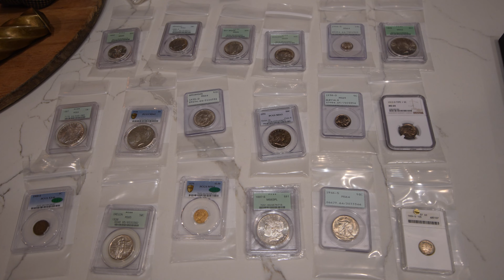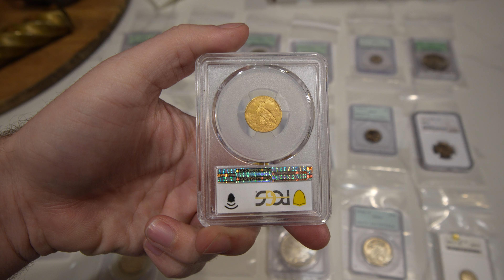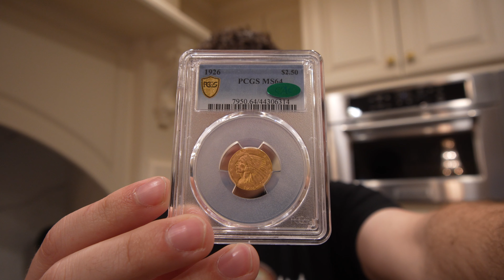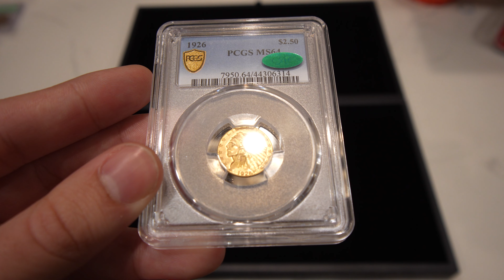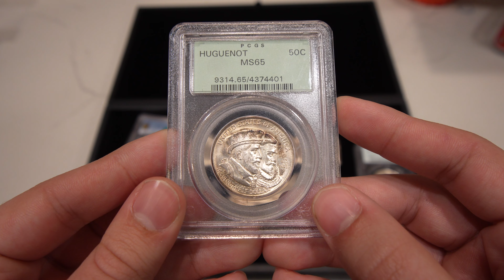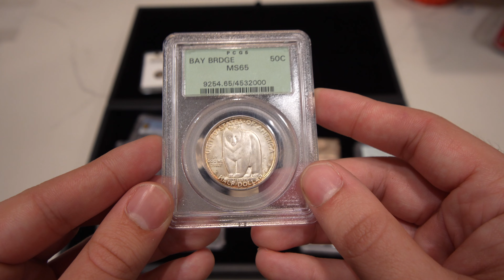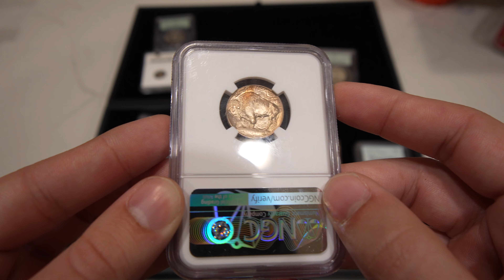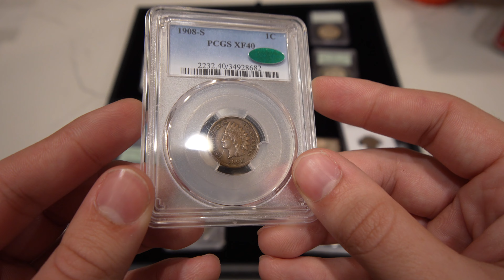NEW Coin Dealers GET THIS WRONG! (LOSE MONEY?)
Note: We are not financial advisors. Seek out wise council like a CPA in regards on how you should spend your money.